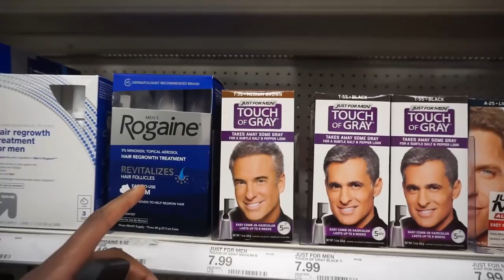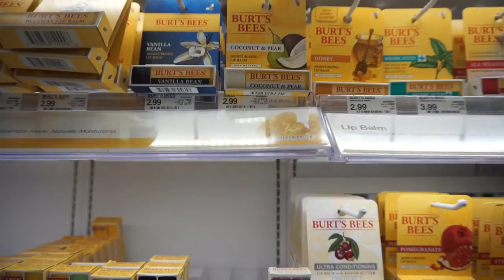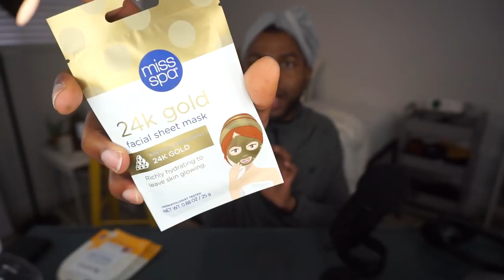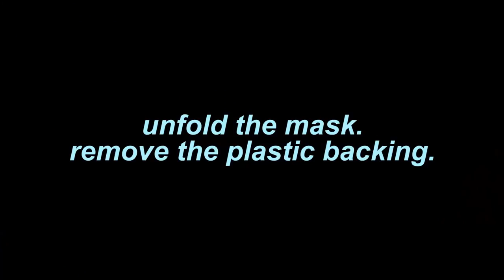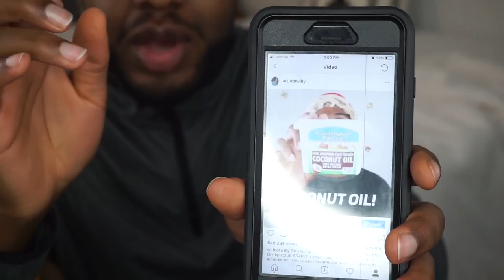IT'S HERE....(vlogmas day 1)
New Intro and outro, a Target run, a spa day complete with 24 karat Gold face mask, hand and foot mask, surgery on a grape, lip scrub, and a cucumber we don't use. Check it out.

SPECIAL LINKS & STUFF

DISCOUNTS/CODES

As always!
Much Love ❤️
Will